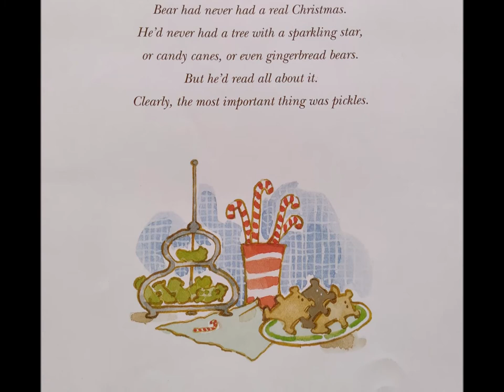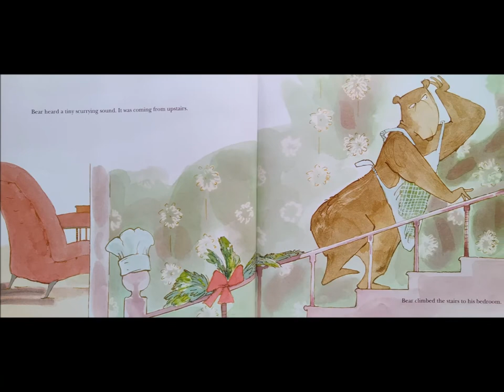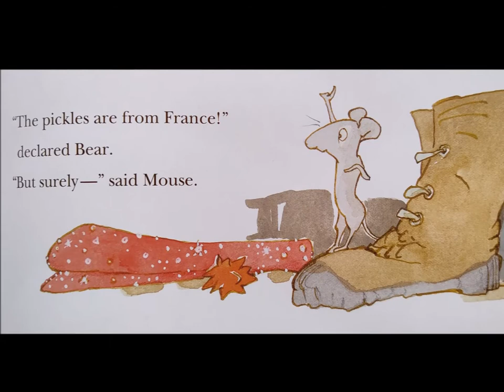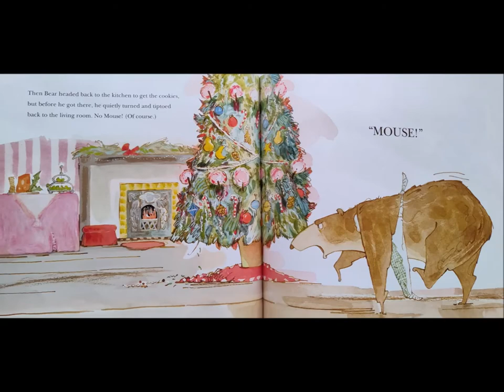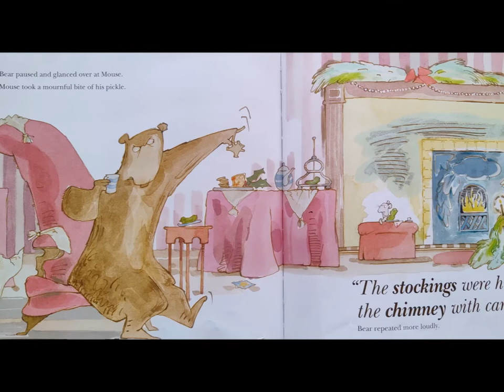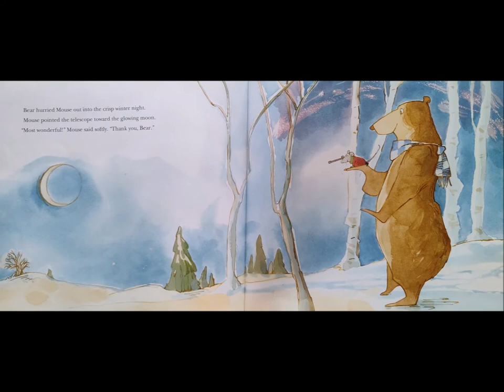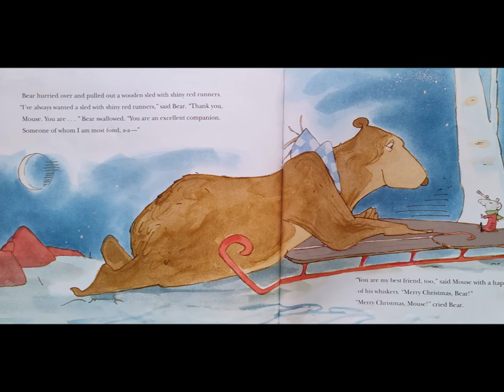A Christmas for Bear - by Bonny Becker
Bear is hosting a Christmas party, complete with pickles and poems! But...no gift for Mouse? Mouse keeps searching for his gift, but finally realizes there isn't one. Or is there...?